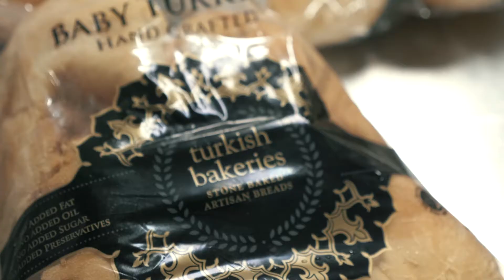Turkish Bakeries Promotional Video 2018